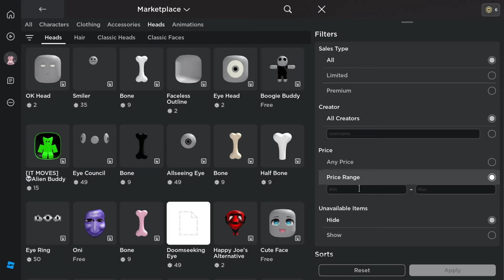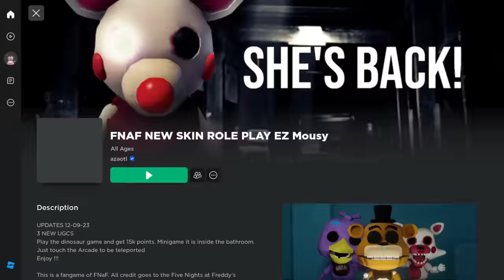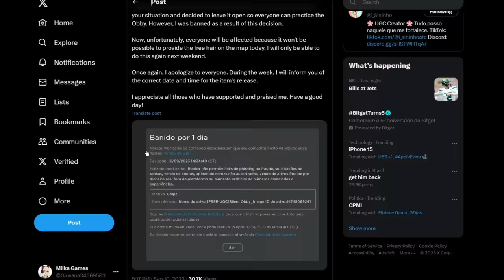COMO FICAR SEM CABEÇA NO ROBLOX,3 CABELOS GRÁTIS E 2 NOVOS ITENS DE EVENTO GRÁTIS NO ROBLOX😱